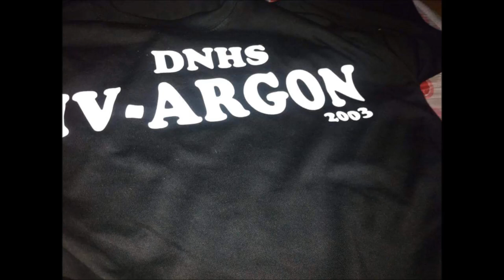REUNION Sept 26, 2015 DNHS main IV ARGON Batch 2003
IV-ARGON DNHS-main Batch2003 REUNION
the HAPPIEST REUNION